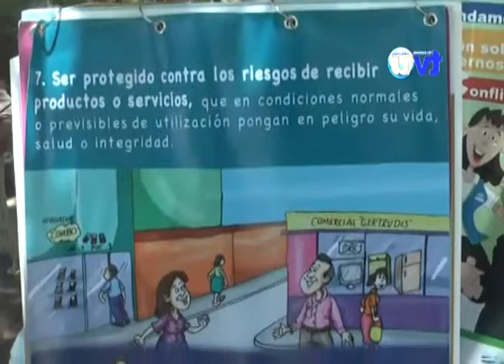Defensoría móvil concientiza a consumidores